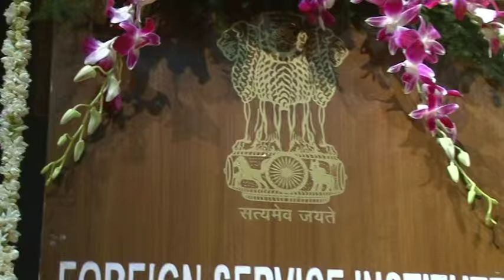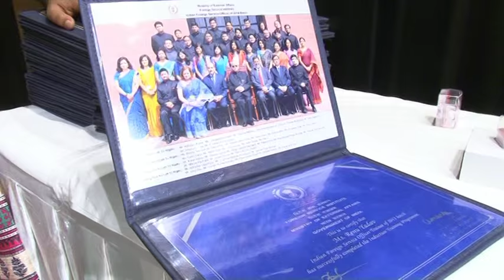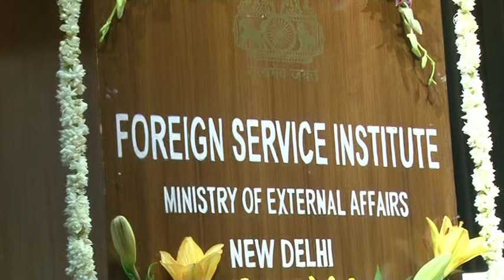Valediction Ceremony of IFS Batch- 2014 presided over by MOS V. K. Singh